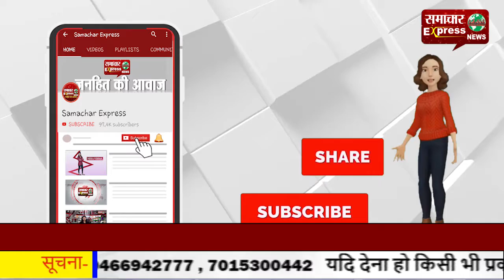अवैध रूप से खेत में लगा रखा था गांजा, पुलिस ने बरामद किया भारी मात्रा में गांजा!